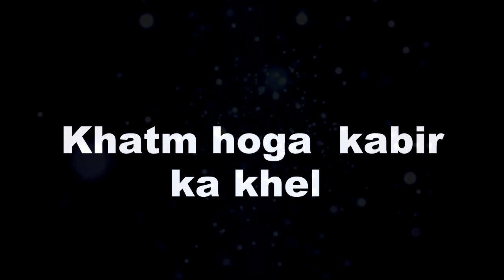ISHQ ME MARJAWA 2 || रिद्धिमा के ऊपर होगा हमला, रंगे हाथों पकडें का वंश